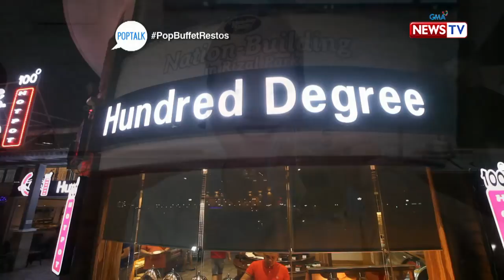PopTalk: Do-It-Yourself unli hotpot in 'Hundred Degree Hotpot Buffet'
Aired (June 16, 2018): In 'Hundred Degree Hotpot Buffet,' they offer unlimited hotpot and customizable sauces to go with the dish. But the main feature here is their conveyor belt that goes around the whole parameter of the restaurant where all the hotpot ingredients can be found. Let's check it out in this video.